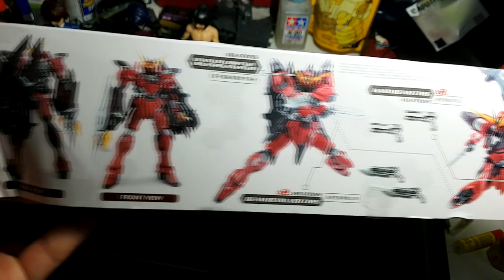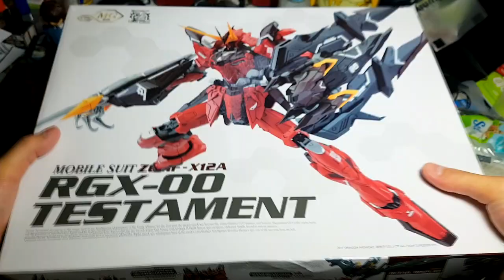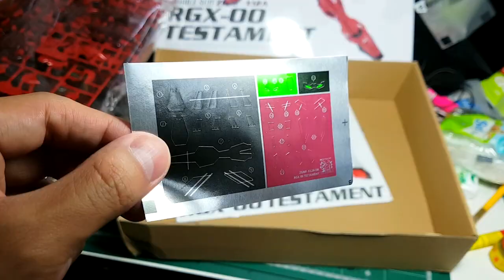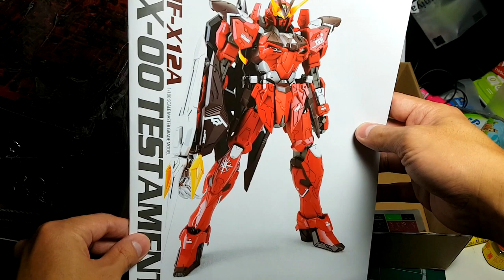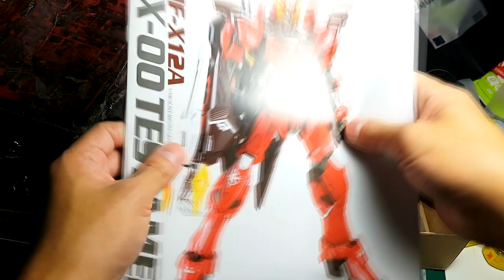เปิดกล่องกันพลา MG 1/100 Testament Gundam [ Dragon Momoko ]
แกะกล่องดูข้างใน โมจีน MG 1/100 Testament Gundam [ Dragon Momoko ] ราคา 850 บาท สนใจก็เข้าไปดูได้ที่ร้านนี้เลย